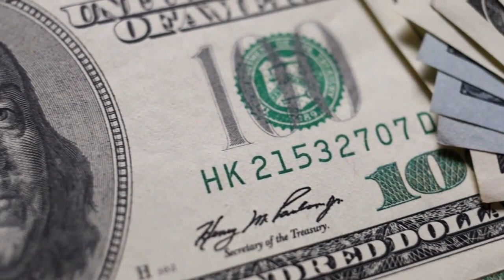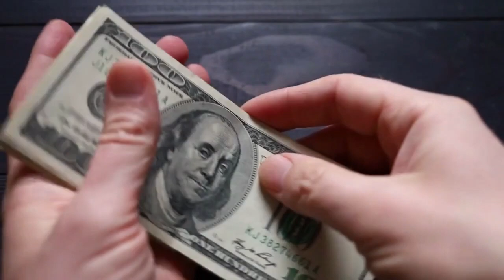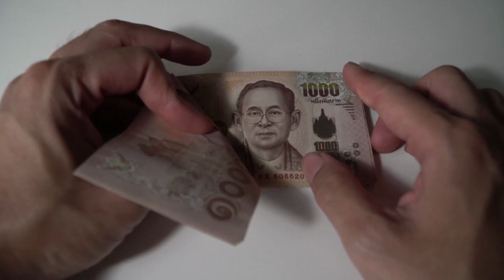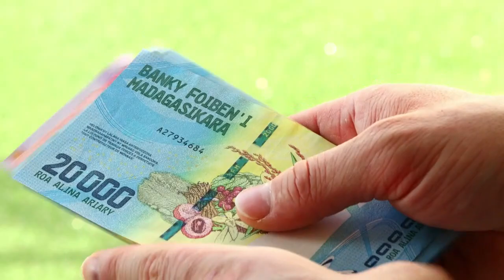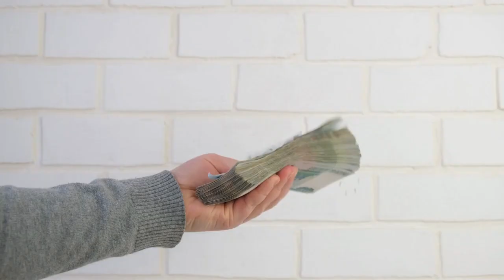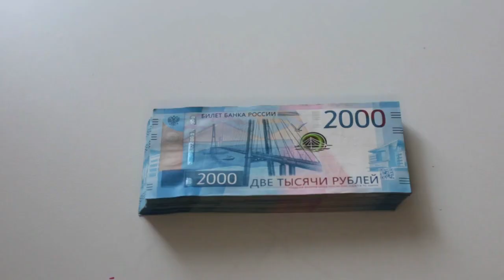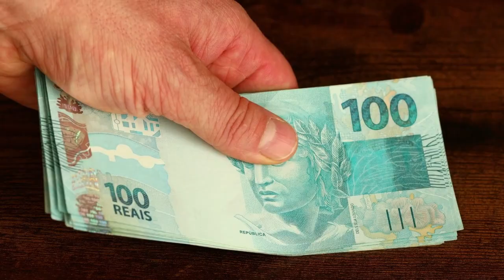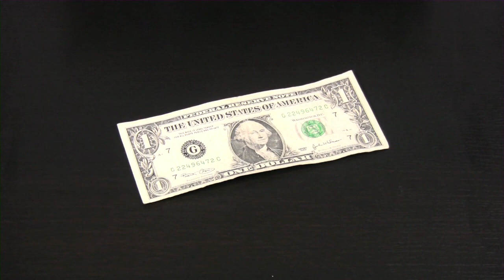Solo CON ESTO SIEMPRE HABRÁ ABUNDANCIA - LAS 10 CLAVES PARA EVITAR SER POBRE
A VECES NOS CUESTA MUCHO TRABAJO LLEGAR A FIN DE MES Y PAGARNOS TODO LO QUE QUEREMOS, LO CUAL NOS PUEDE ARRUINAR LOS OBJETIVOS. POR ESO LE ENSEÑAREMOS LO QUE NECESITA Y SIEMPRE HABRÁ DINERO CON LAS 10 CLAVES PARA EVITAR LA POBREZA.

1)This video has no negative impact on the original works (It would actually be positive for them)
2)This video is also for teaching purposes.
3)It is not transformative in nature.
4)I only used bits and pieces of videos to get the point across where necessary.